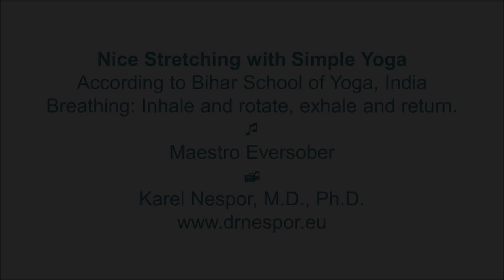Nice Stretching with Simple Yoga